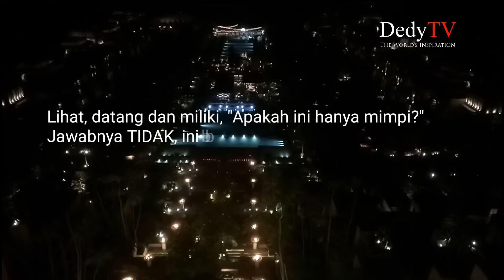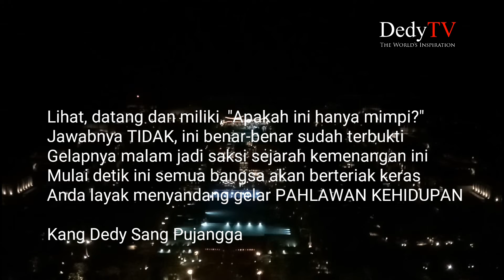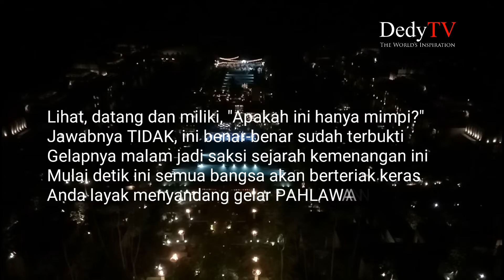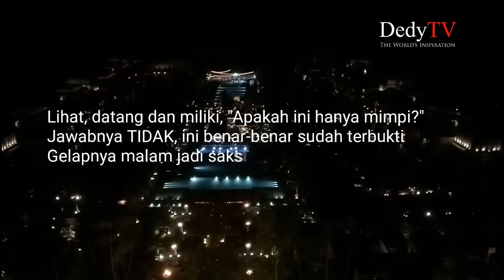Lihat, datang dan MILIKI